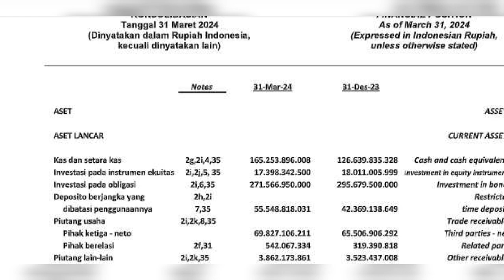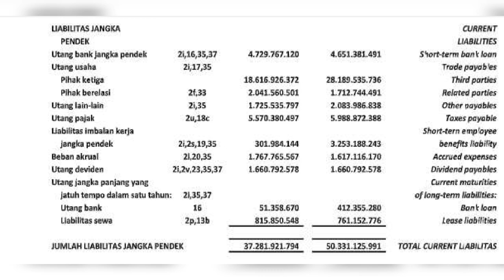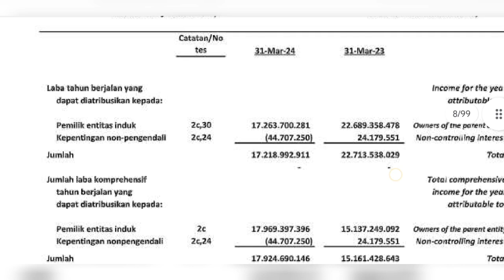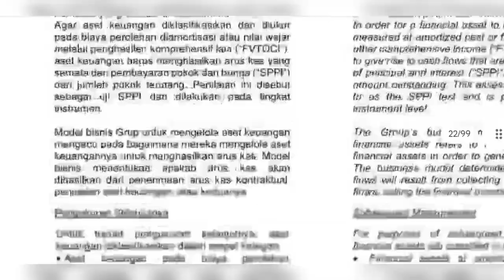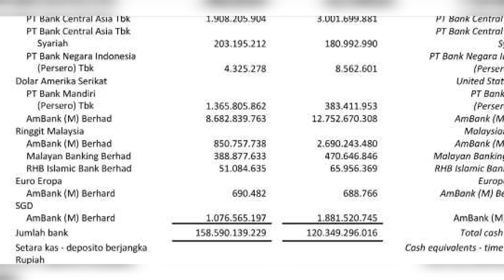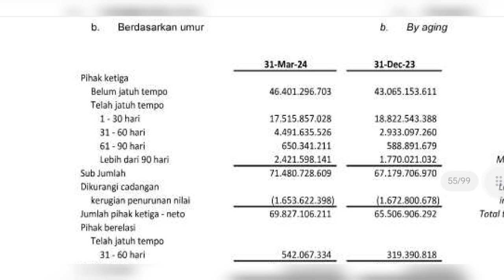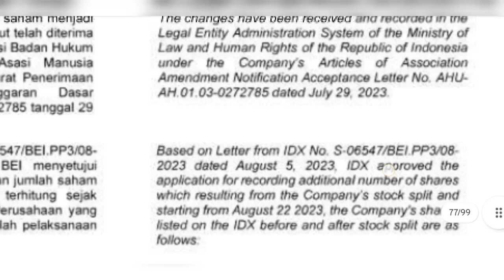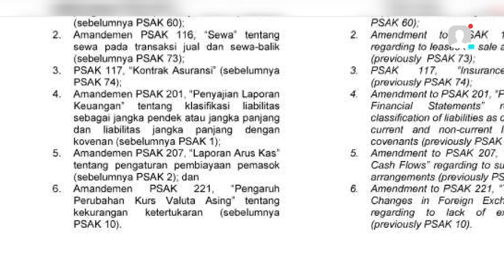Inilah isi laporan keuangan kuartal I 2024 Saham EKAD ( Ekadharma ) ihsg investasi lo kheng hong